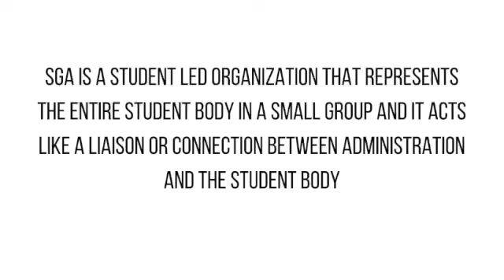WM News 10/31